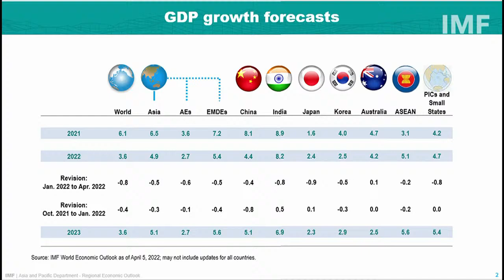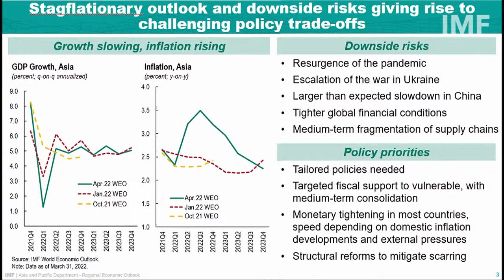Regional Economic Outlook for Asia-Pacific, April 2022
New research and analysis of the Asia-Pacific region from the IMF's Anne-Marie Gulde-Wolf, Krishna Srinivasan, and Sanjay P. Panth